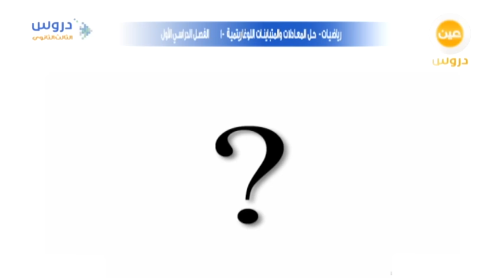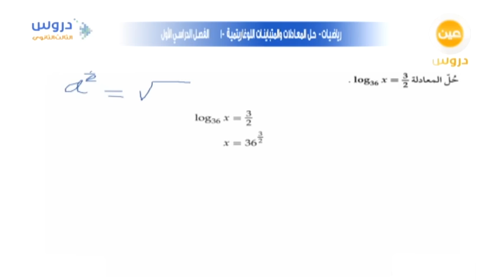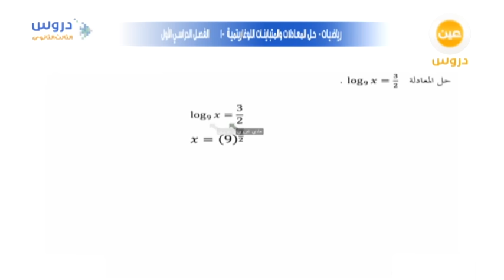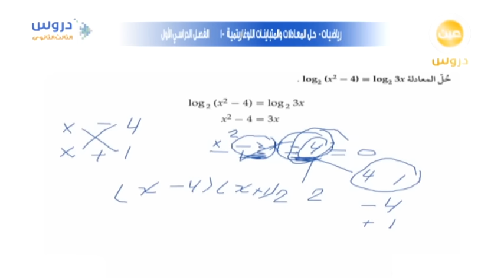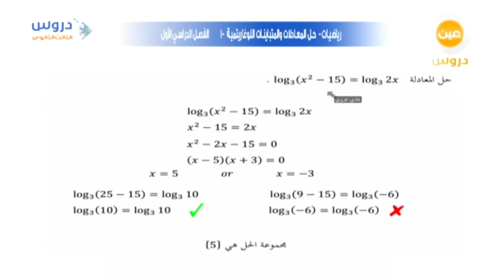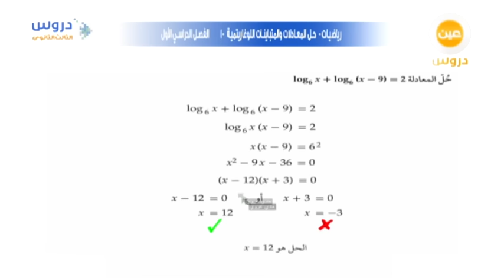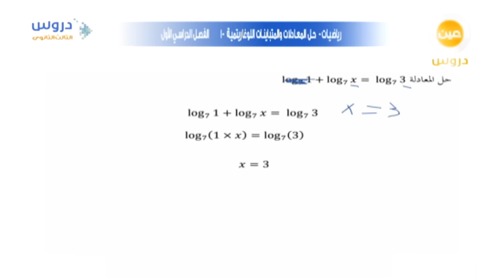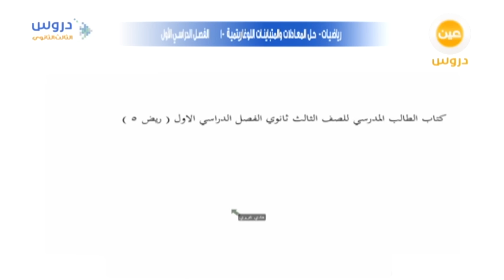الثالث الثانوي | الفصل الدراسي الأول | الرياضبات | حل المعادلات والمتباينات اللوغاريتمية -1